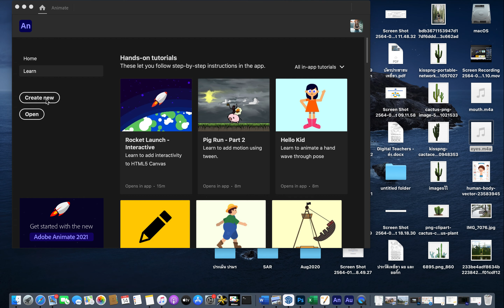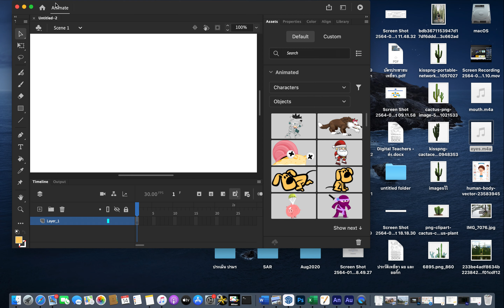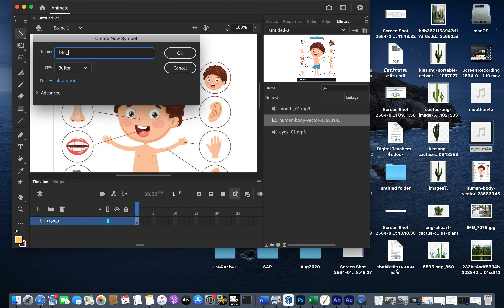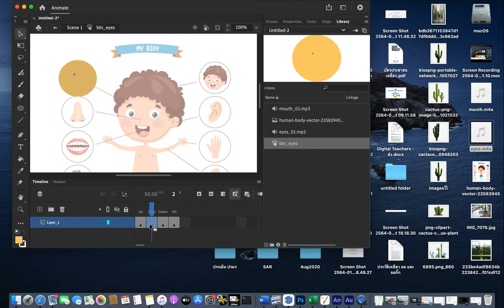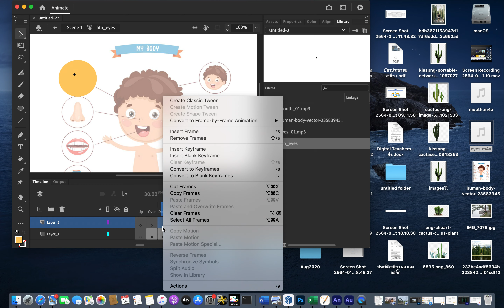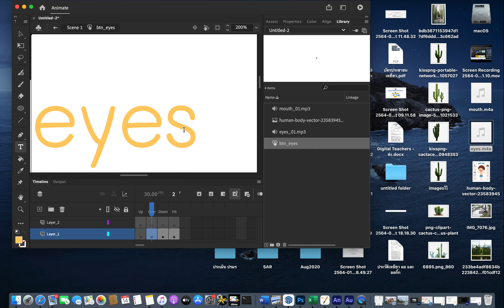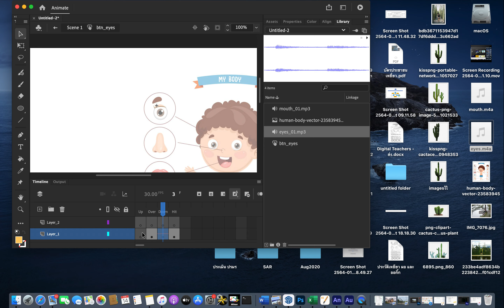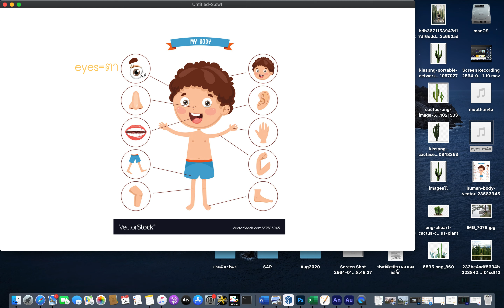คุณลักษณะของปุ่มใน Adobe Animate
มาลองใช้งาน ปุ่มและรู้จักคุณลักษณะ ของปุ่ม ใน Adobe Animate